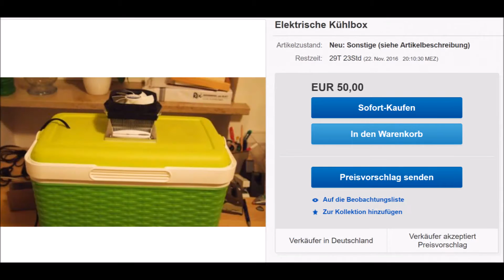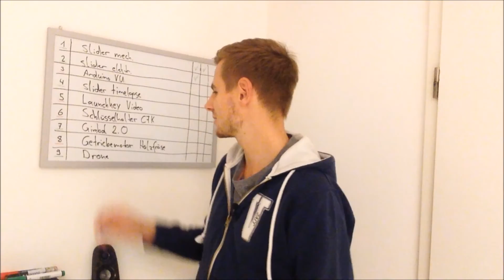DIY Deutschland - Kanal Update #1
Hier ein kleines Update-Video zu meinem Kanal.